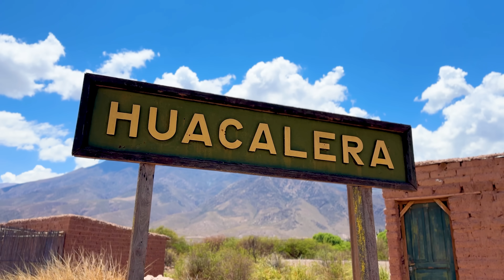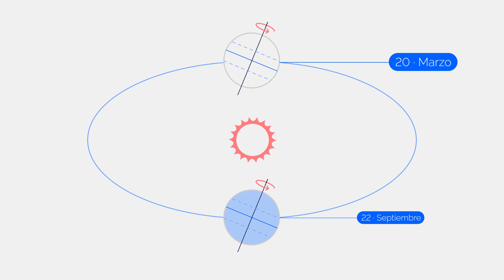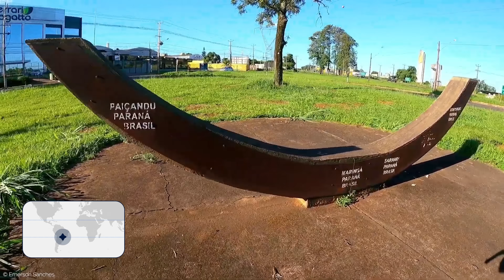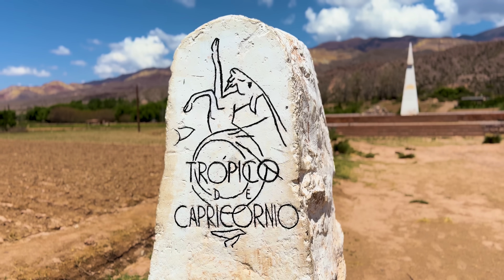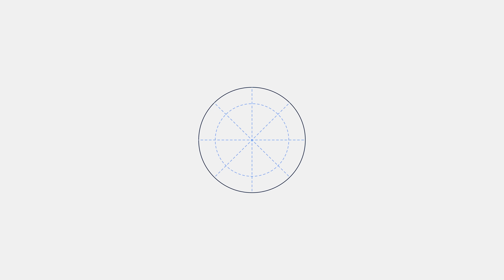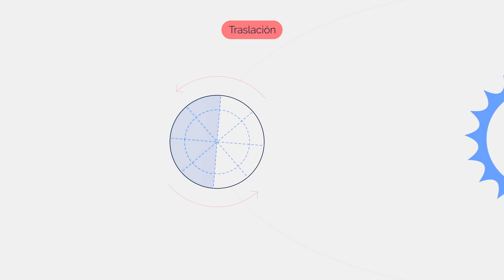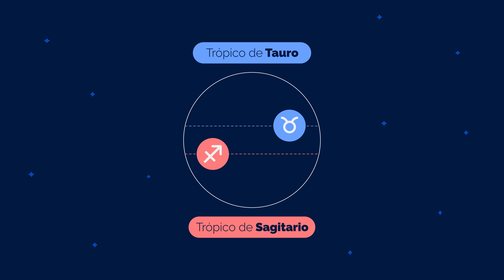¿Por qué se están moviendo los trópicos?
¿Alguna vez te preguntaste por qué a qué se debe la ubicación exacta de los trópicos de cáncer y capricornio? ¿Sabías que se están moviendo? Te invitamos a conocer todo sobre estas líneas imaginarias desde un lugar muy particular.

📚 ¡No te pierdas la preventa del segundo libro!